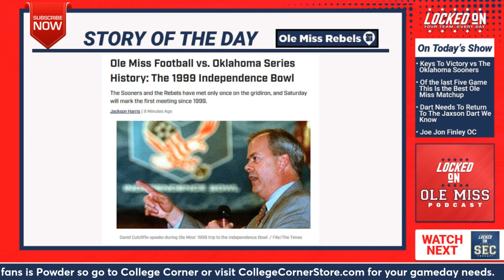Ole Miss should devastate the Oklahoma Sooners based on matchups alone | Ole Miss Rebels Podcast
Welcome to the latest episode of the Locked on Ole Miss podcast, hosted by Steven Willis! We're tackling the Ole Miss vs. Oklahoma showdown, where Ole Miss holds a significant edge—especially with their formidable defensive line against Oklahoma's struggling offense. Can Ole Miss capitalize on this 20.5-point advantage?

Ole Miss quarterback Jaxson Dart is under the spotlight. Will he rise to the occasion and utilize the full arsenal of offensive weapons beyond just Trey Harris? Meanwhile, Oklahoma's offensive woes continue, with their national rankings plummeting in sacks allowed, run offense, and scoring. How will the mid-season coaching change from Seth Luttrell to Joe John Finley impact their strategy? Could this shift signal a departure from the Air Raid style?

The Ole Miss defense is a force to be reckoned with, boasting top national rankings in sacks and tackles for loss. Will they dominate the field and secure a decisive victory? Tune in for an in-depth analysis of this exciting matchup!

00:00:00: Introduction and Ole Miss vs. Oklahoma Matchup Overview
00:06:06: Ole Miss Defensive Line Advantage and Oklahoma's Offensive Struggles
00:12:16: Jaxson Dart's Performance and Offensive Strategy Adjustments
00:18:23: Importance of Offensive Variability and Player Utilization
00:24:31: Oklahoma's Offensive Coordinator Change and Impact on Game Plan
00:30:00: Conclusion and Call to Action for Listeners

ROY
ZBiotics Pre Alcohol
PrizePicks
Download the PrizePicks app today and use code LOCKEDONCOLLEGE and get $50 instantly when you play $5! You don't even need to win to receive the $50 bonus, it's guaranteed! Prizepicks. Run Your Game.

CollegeCornerStore.com